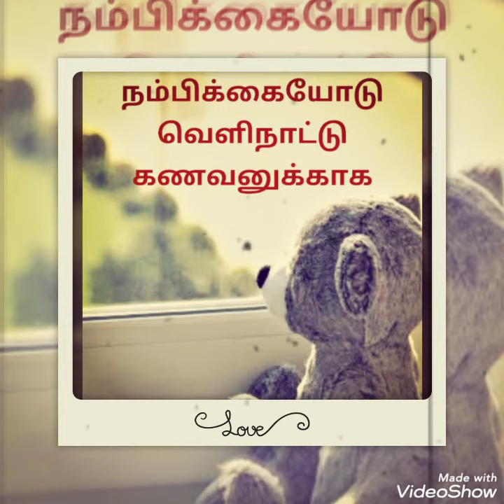வெளிநாட்டில் வாழும் கணவனுக்காக காத்திருக்கும் மனைவி பற்றிய கவிதை//husband and wife Tamil kavithai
மனைவியின் காத்திருப்பு

Waiting kavithai

wife love kavithaigal

etho Oru kavithai

வெளிநாட்டில் வாழும் கணவனுக்காக காத்திருக்கும் மனைவி பற்றிய கவிதை